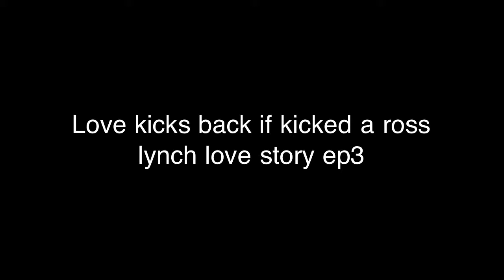Love kicks back if kicked a ross lynch love story ep3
Last time: Ross introduced Amber to his family

Continuing:
Riker: Um... Ross can I talk to you in private
Ross: sure (walks with riker) what's up
Riker: who is she
Ross: what are you talking about
Riker:that girl(points to amber)when I said ease yourself to girls I didn't mean get yourself a girlfriend before me
(By the way you can see their shawdows like one of those walls)
Ross: but she not my girlfriend (whining)
Riker:get yourself together (double smacks him) now let's go
Ross: ooww!(starts walking)
Rocky: so ross who's your friend
Ross: oh yah guys this is Amber,Amber this is my brothers rocky, riker, ryland, and our friend Ratliff. And this is my sister rydel
All: Sup
Ryland: Amber let me show you around the house
Amber: okay why not
(Leaves)
Rydel: rossy has a girlfriend
Ross: that is a lie she is just a friend
Ratliff: your lieing you should ask her to sleep over
Riker: yah I agree thinking that you like her
Ross: Shut up riker
Riker: a man I can beat you up anytime
Ross: Anyways, ffiinne I'll go